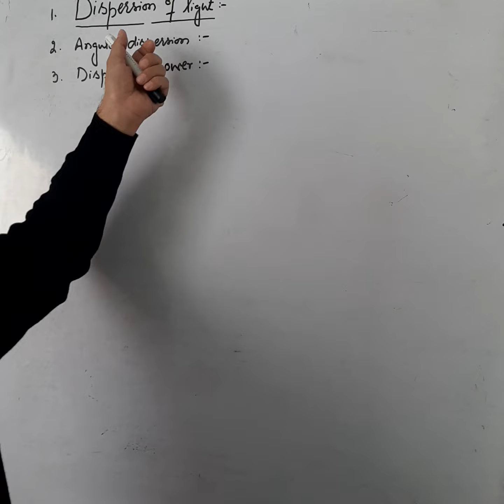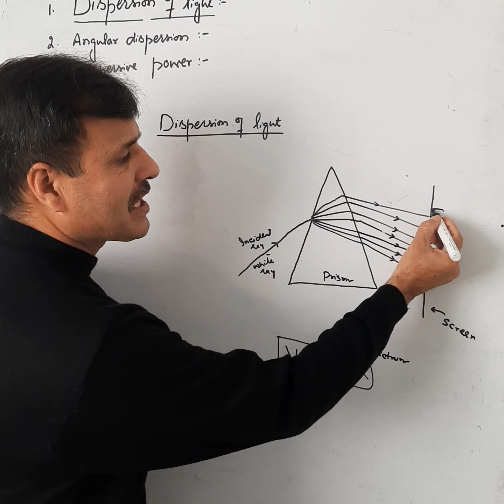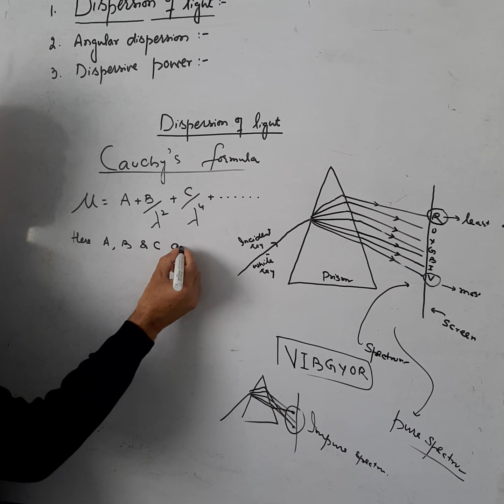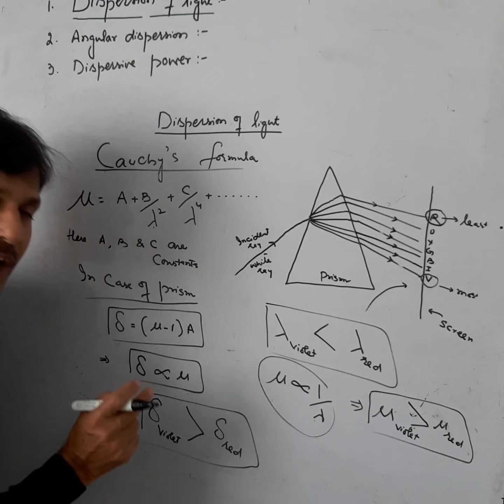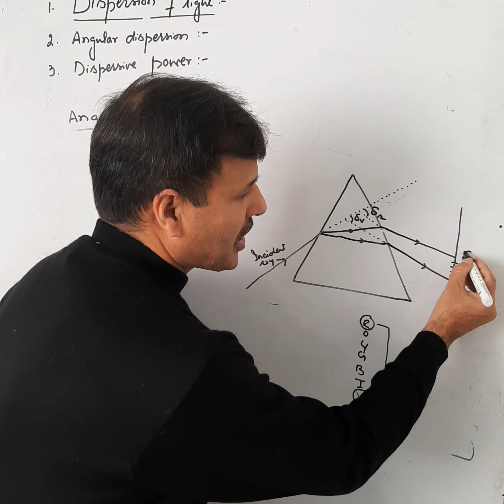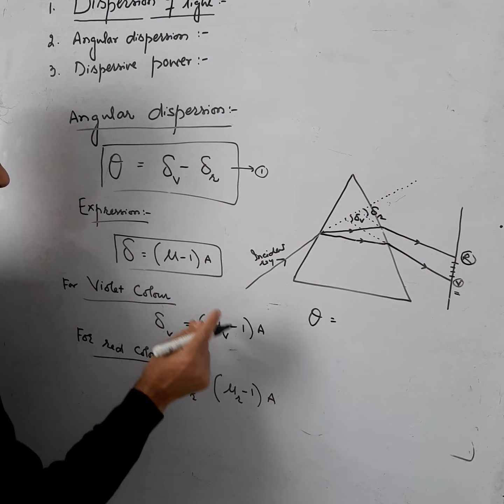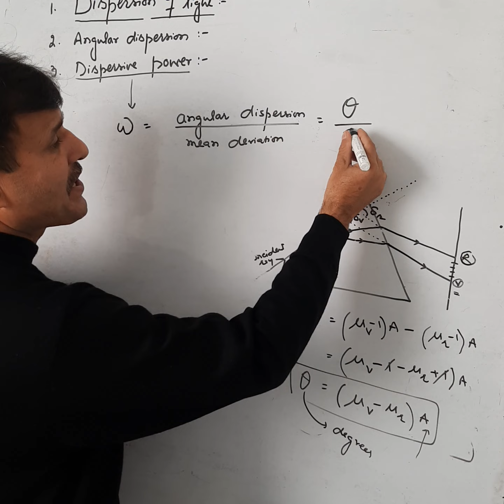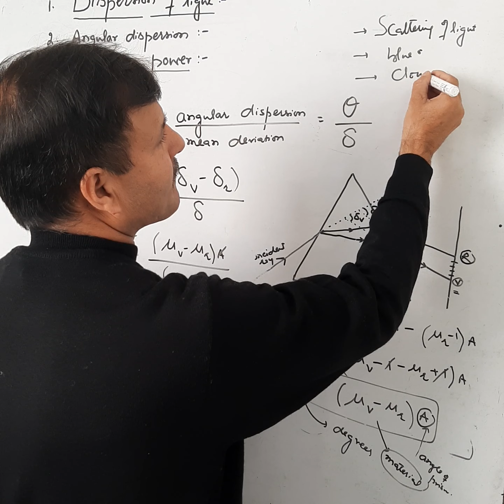Dispersion of light || Angular Dispersion || Dispersive power || 12th Physics